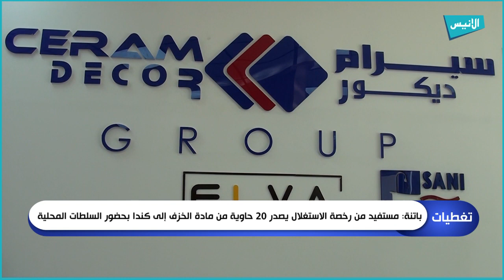باتنة: مستفيد من رخصة الاستغلال يصدر 20 حاوية من مادة الخزف إلى كندا بحضور السلطات المحلية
5000
فيسبوك :